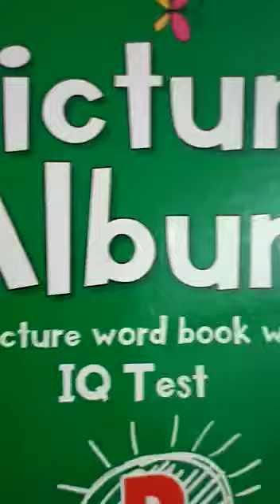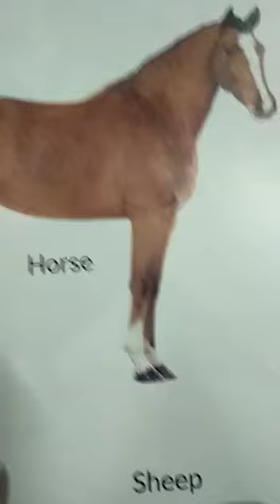Class LKG G.K ( Farm animals)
Video from Rinki Gautam